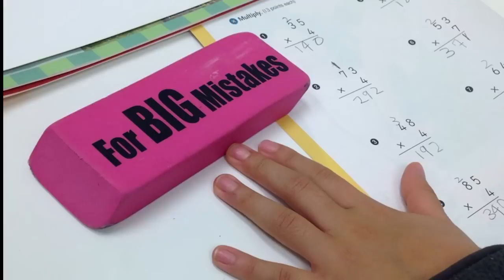les photos fun insolites et sexy du 15/12/2013